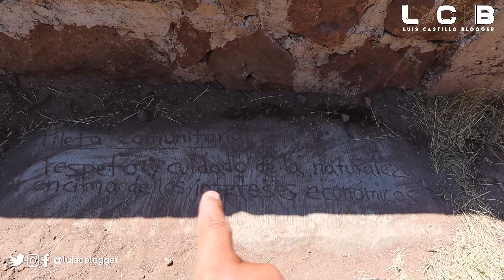LA PIEDRA MEONA, EL ORIGEN CERRO DE CHICONAUTLA || LUIS CASTILLO BLOGGER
Amigos les presento el video de la piedra meona del cerro de Chiconautla
¡Los invito lo vean hasta el final porque es la mejor parte!

CONTACTO DE NEGOCIOS LCB
Agencia de Marketing Eres Digital
WhatsApp Business   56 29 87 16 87